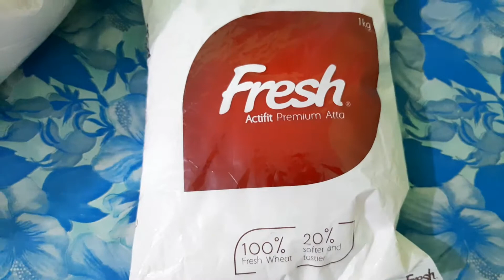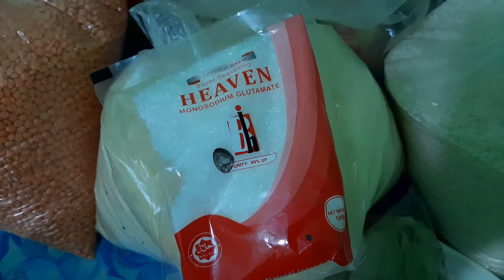Romadan uplokha ki bazar korlam